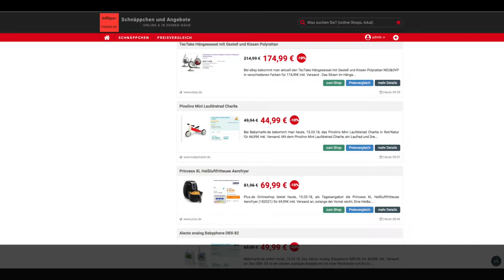Schnäppchen/Billiger des Tages 15.03.18 - Princess XL Heißluftfritteuse Aerofryer (182021)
Heute ist Schnäppchen/Billiger des Tages 15.03.18 - Princess XL Heißluftfritteuse Aerofryer (182021).